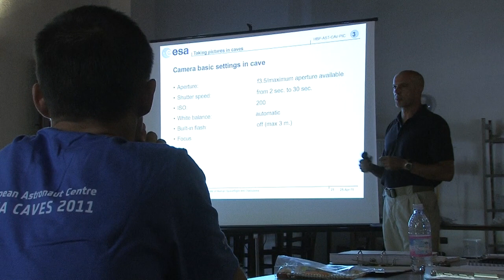CAVES 2011 compilation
In 2011 five astronauts went underground for ESA's CAVES training adventure. ESA's Tim Peake and Thomas Pesquet were joined by Randolph Bresnik from NASA, Norishige Kanai from Japan and Sergey Ryzhikov from Russia.

CAVES, an abbreviation of Cooperative Adventure for Valuing and Exercising human behaviour and performance Skills, prepares astronauts to work safely and effectively and solve problems as a multicultural team while exploring uncharted areas following space procedures.

The compilation has no sound on purpose. Put on your favourite music when watching this video.

Credits: ESA--V. Crobu and S. Sechi